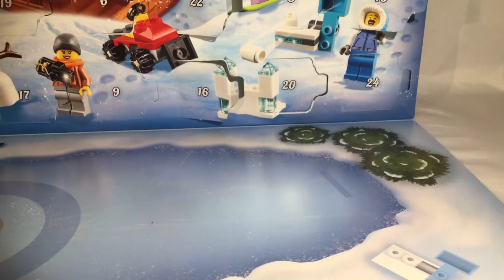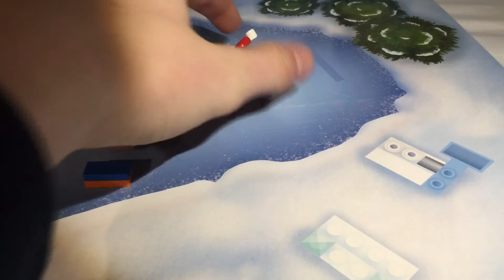Lego city advent calendar 2019 day 24